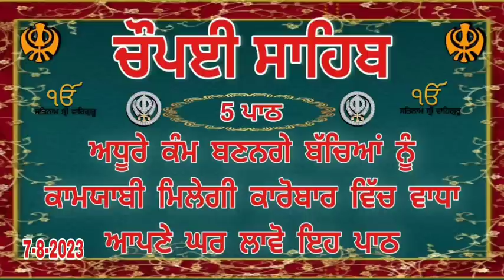Chaupai Sahib| ਬੱਚਿਆਂ ਦੇ ਕਾਮਯਾਬੀ ਲਈ ਸਰਵਣ ਕਰੋ| ਚੌਪਈ ਸਾਹਿਬ| Chaupai Sahib Nitnem| Chopai Sahib path